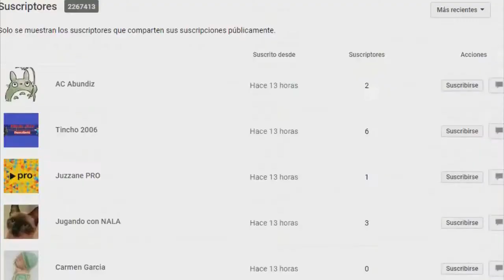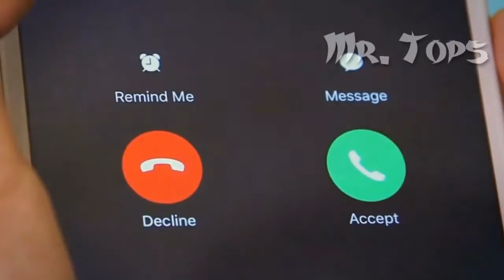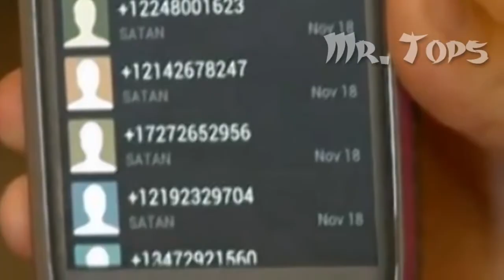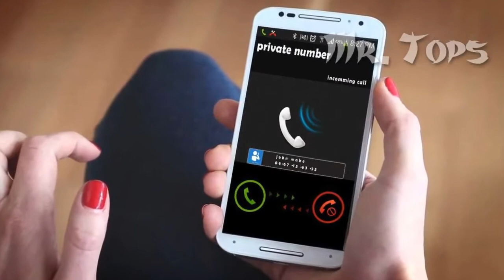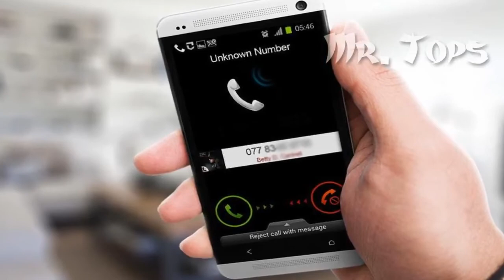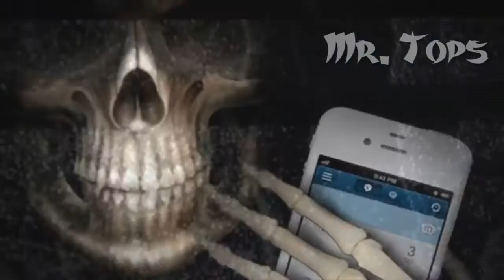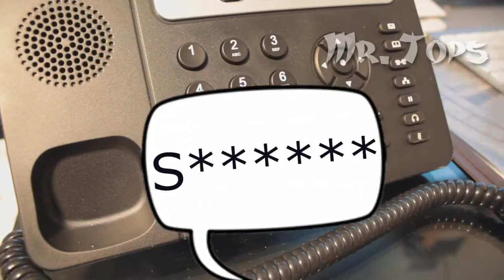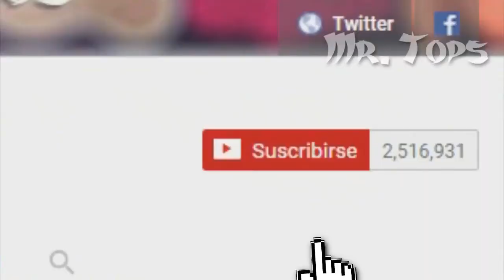6 Números Telefónicos MALDITOS Que NO Deberías Llamar